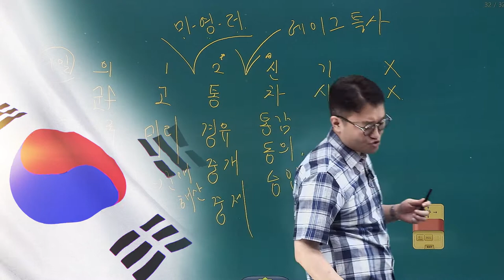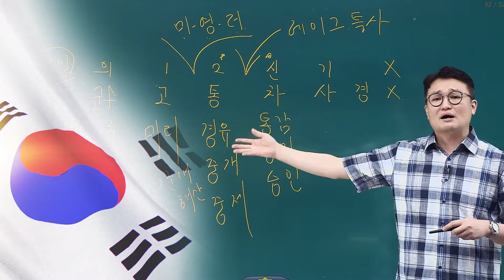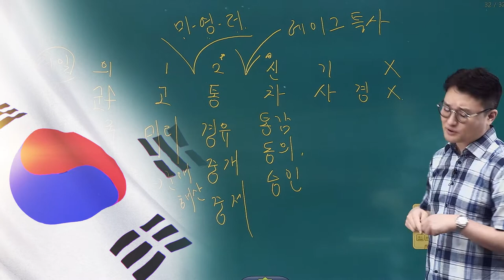[유상통] 역사를 돌아보지 않은 민족에게 미래는 없다! 도끼한국사 하이라이트 l 계리직 한국사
🪓도끼한국사 하이라이트

나라를 굳건히 하기 위해서는
외교적으로 균형 관계를 잘 유지하고 스스로를 지킬 수 있는 자강능력과 깨어있는 국민이 필요합니다.

과거 대한제국 시절 우리는 러시아와 일본 사이에 외교 균형이 깨지고 자강 능력이 없어
일제강점기라는 참혹한 결과를 맞이하게 되었습니다.

"역사를 돌아보지 않은 족에게 미래는 없다!"

역사를 배우는 이유! 과거 아픈 역사를 통해 배운 교훈을 잊지 않고
현재 상황에서도 적용하여 굳건해지길 바라는 도끼 선생님의 열변!

도끼 한국사 김종우 선생님의 진심이 담긴 내용을 위 영상을 통해 확인해 보세요!